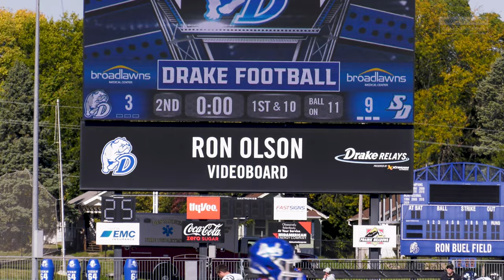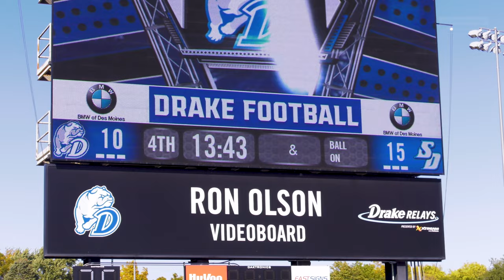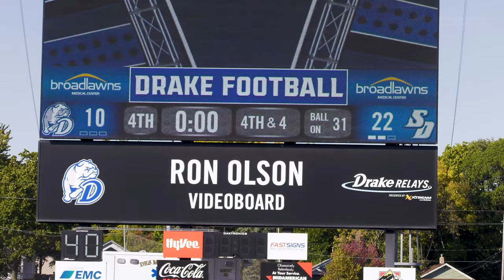2022 San Diego Toreros at Drake Bulldogs Football 4K Sights and Sounds Highlight Reel